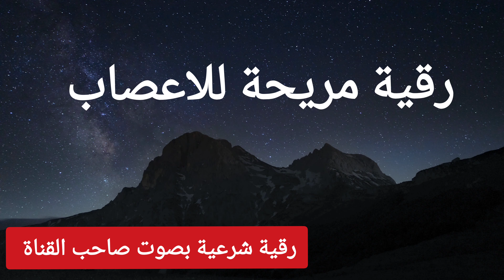رقية مريحة للاعصاب .. حلقة عن القرين اسفل في صندوق الوصف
حلقة عن اسرار القرين في قناتي الثانية وهذا هو الرابط